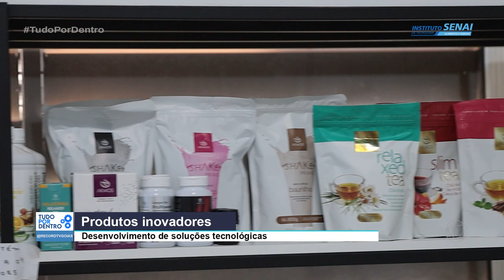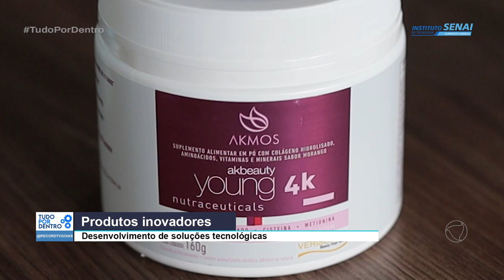PRODUTOS INOVADORES: DESENVOLVIMENTOS DE SOLUÇÕES TECNOLÓGICAS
NO QUADRO TUDO POR DENTRO VOCÊ VAI CONHECER O COSMÉTICO QUERIDINHO ANTI-ENVELHECIMENTO FEITO A PARTIR DE EXTRATO DE PIMENTA BIQUINHO. DESENVOLVIDO PELA AKMOS EM PARCERIA COM O INSTITUTO SENAI DE TECNOLOGIA EM ALIMENTOS E BEBIDAS E O LABORATÓRIO DE PESQUISA E INOVAÇÃO EM BIOPRODUTOS, DA UNIVERSIDADE FEDERAL DE GOIÁS, UM PRODUTO 100% GOIANO. QUER SABER MAIS? CONFIRA TUDO NO YOUTUBE DA RECORD TV GOIAS!